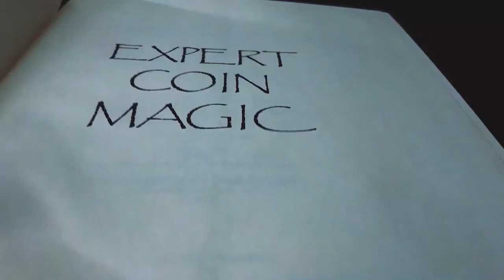Coin Magic: Audible Entry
An original Coin Magic routine with an Okito Box and a brand new plot! Finally!
I love this prop, but have felt frustrated and bored over the years with trying to incorporate it.
If you've watched my other routine "Okito Botch" I follow it up with this one. There's also one more short phase that I will probably film in the near future.